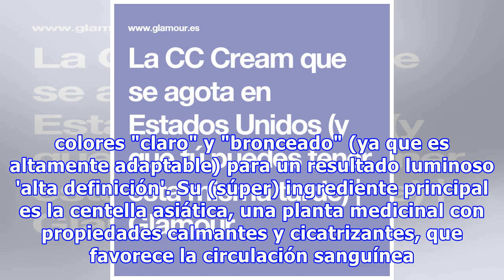La CC Cream que se agota en Estados Unidos (y que tú puedes tener esta misma tarde)